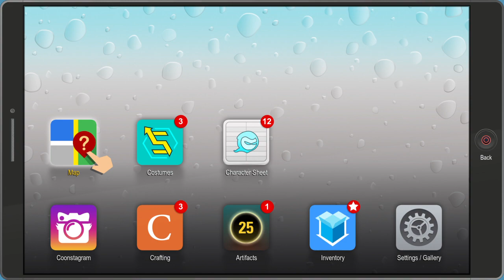South Park™: The Fractured But Whole trans equality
Trans equality in a south park game? Believe it.Pt 1 of 2